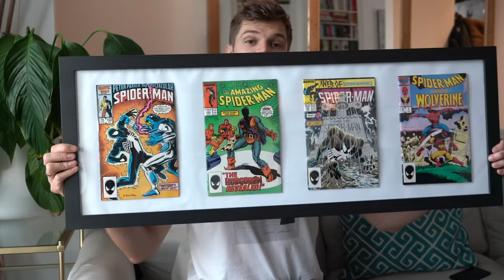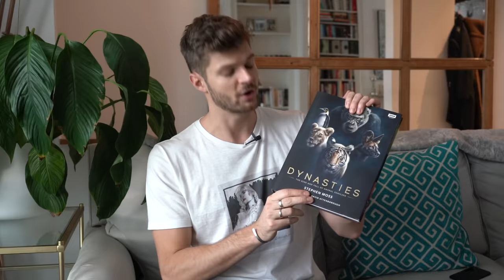WHAT I GOT FOR CHRISTMAS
LINK TO MY BOOK

•ADDRESS
Gleam Futures
6th Floor
60 Charlotte Street